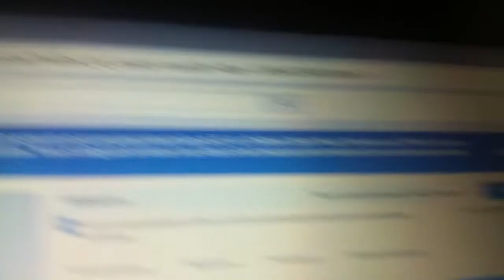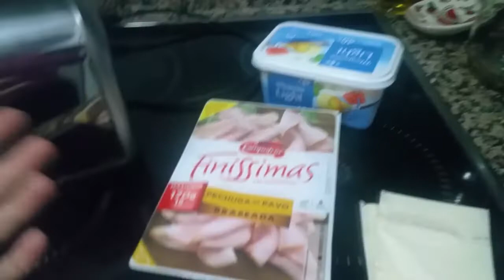VLOG DIARIO DE UNA CUARENTENA - 28/30 + NETFLIX + COMIDA TUPPER + SUSO | 22sombrasdecolores